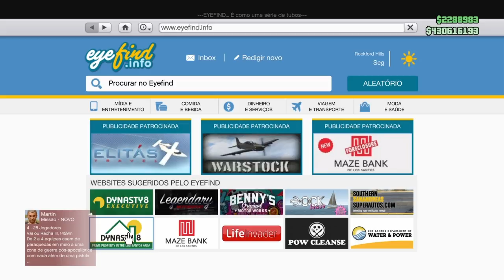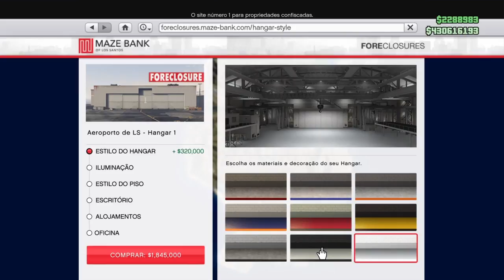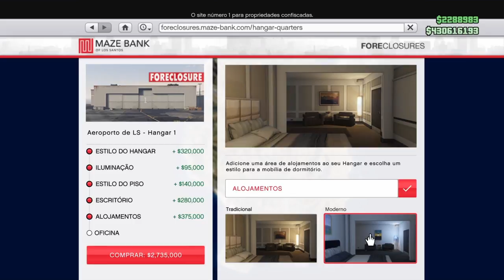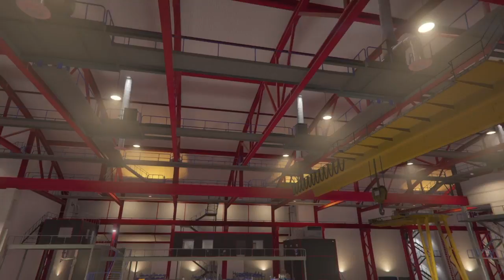GTA V - NOVO DLC DE AVIÕES , ACIMA DA LEI, MUITAS NOVIDADES